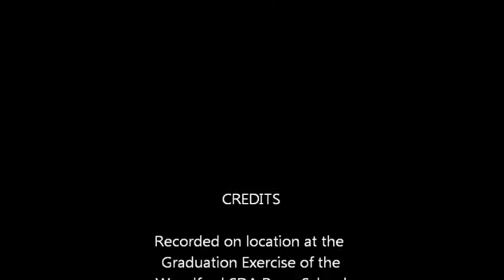Do It With All Thy Might Graduation Speech by Dr Herbert S Gayle